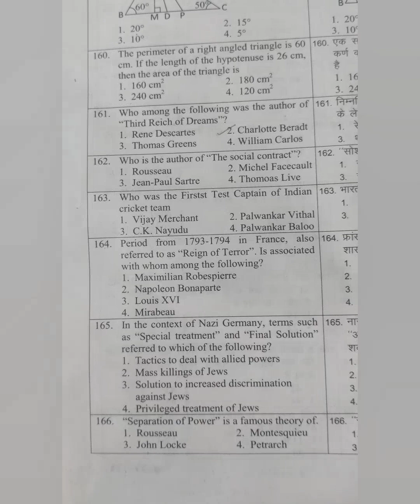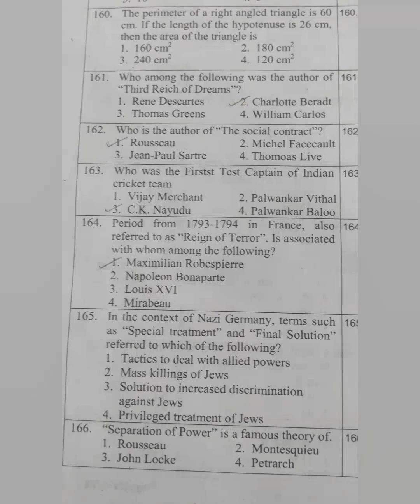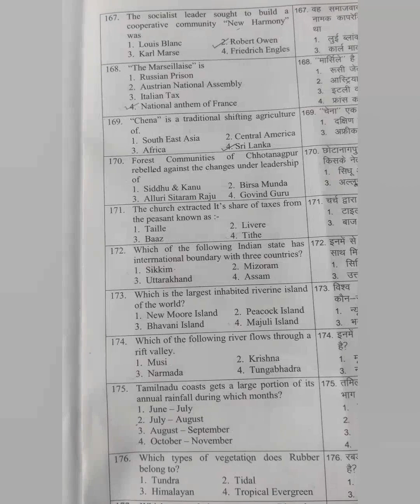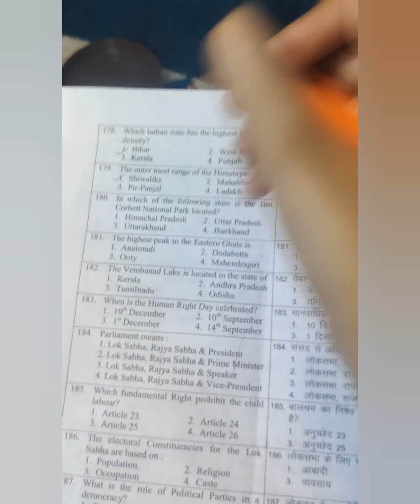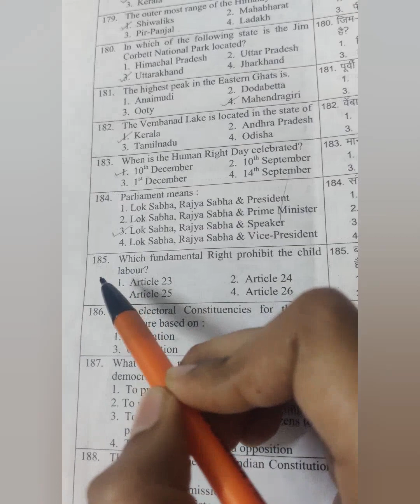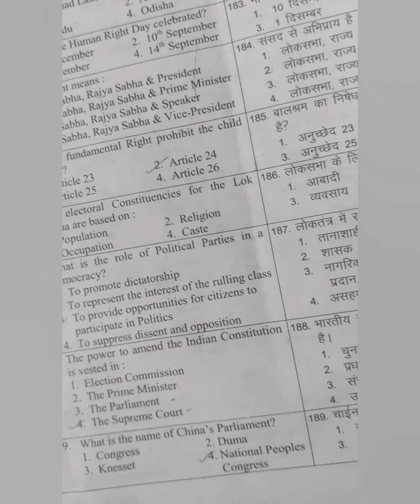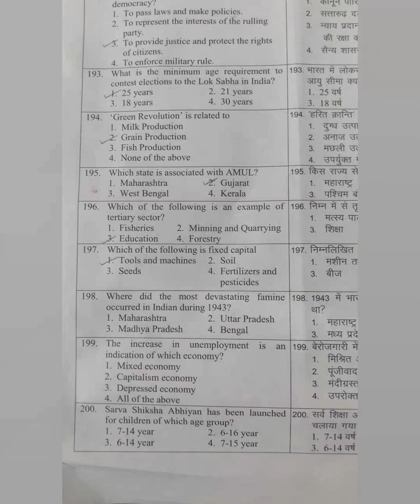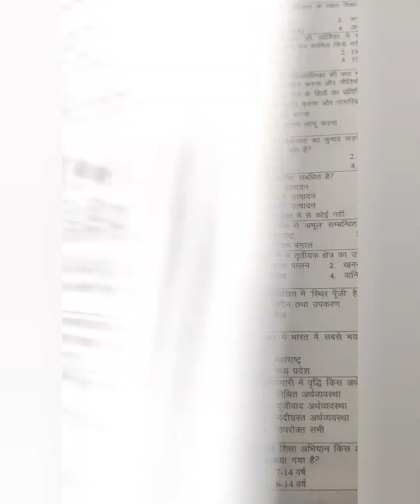MVPP | social studies questions | 9 grade | mukhyamantri vigyan pratibha pariksha | answers of mvpp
MVPP answers for social science questions.
One can get help and explanations of questions from 161 to 200, social science part for 9th grade.
Please see till end and get help.